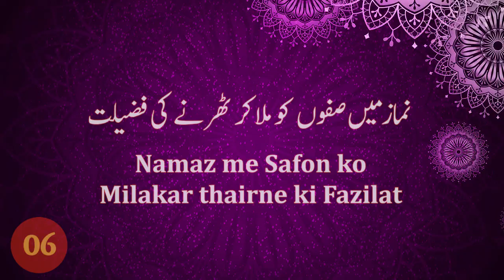Namaz me safon ko milakar thehrne ki fazilat || Farishton Ka Darood Aur Lanat Paane Wale 06 | Imran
Namaz me safon ko milakar thehrne ki fazilat || Farishton Ka Darood Aur Lanat Paane Wale 06 | Shaikh Imran Ahmed Taifi At Tibyaan TV